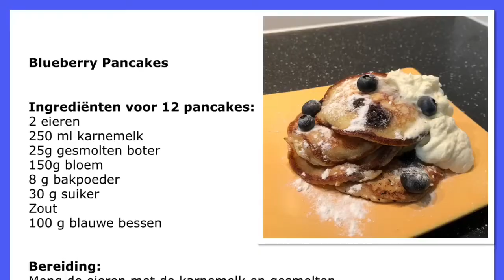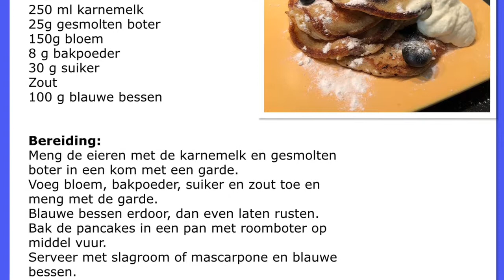MM 67 - blueberrypancakes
Heerlijke bosbessenpannenkoekjes om mee te ontbijten 😋😋😋